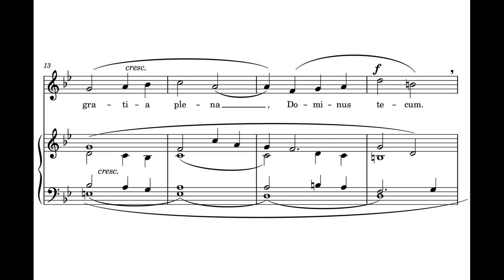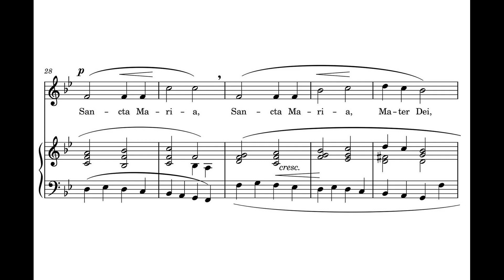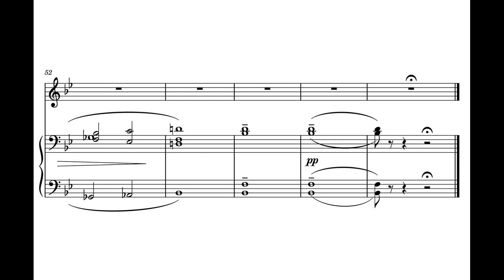Bossi, Renzo (1883 - 1965) Ave Maria, per canto ad una voce, con accomp.to d' Organo o d' Armonio.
Bossi, Renzo (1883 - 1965) Ave Maria, per canto ad una voce, con accomp.to d' Organo o d' Armonio (1911).